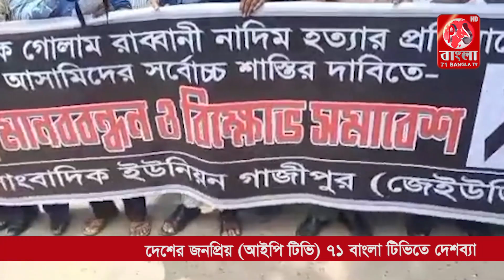৭১ টেলিভিশন এর সাংবাদিক নাদিম হ*ত্যা*র বিচার চেয়ে গাজীপুর সাংবাদিকদের মানববন্ধন